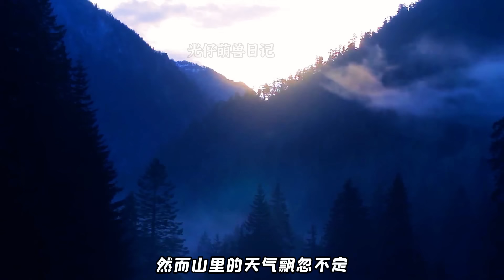傳奇狼女王，懷孕狂飆2000里，真實版「狼王夢」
喜歡的話麻煩大家订阅关注，多多點贊分享，你們的支持就是我更新的最大動力哦